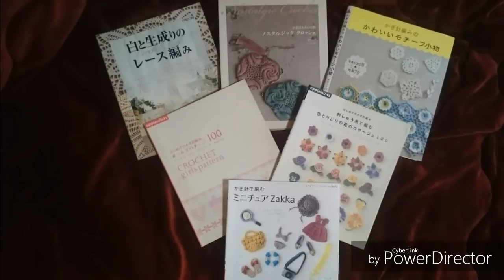A PEDIDO MOTIVO 3D VESTIDO MIKONOS VANESSA MONTORO PARTE 2 FINAL HD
A PEDIDO MOTIVO 3D VESTIDO MIKONOS VANESSA MONTORO PARTE 1